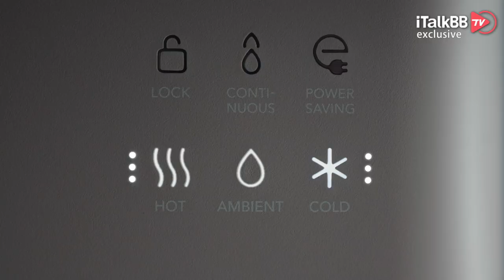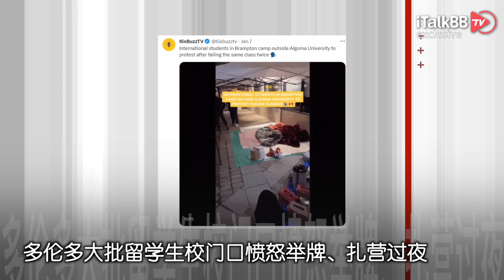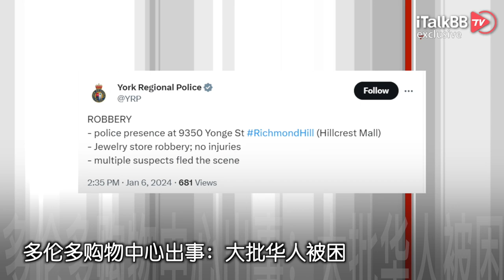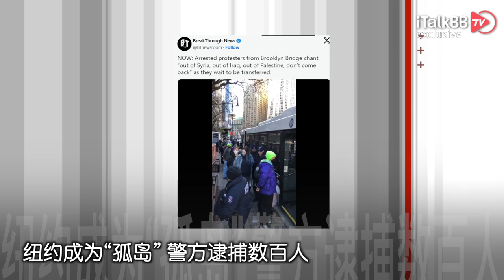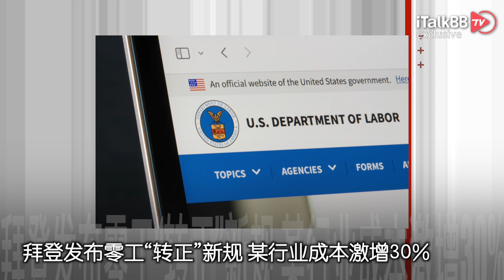定了 2024年中美直航将恢复至疫情前八成！多伦多大批留学生校门口愤怒举牌 扎营过夜！北加禽流感突袭 蛋荒、肉荒又要来？达拉斯飞上海疑因“机械故障”紧急迫降洛杉矶！